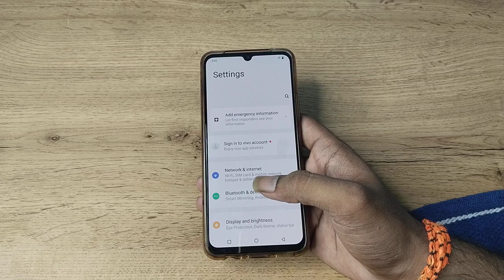how to change hotspot password in vivo v23 5g , hotspot password change kaise karen